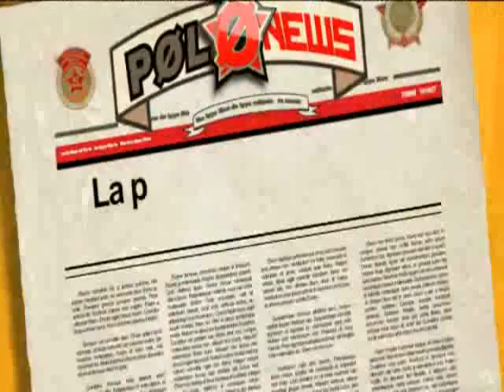PrimaveraValenciana La PN de València es prepara per una nova operació (Polonia 7x21)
La Policia Nacional de València es prepara per a una nova i perillosa operació contra un grup de violents radicals: la classe dels Esquirols, plena d'alumnes de P-4.